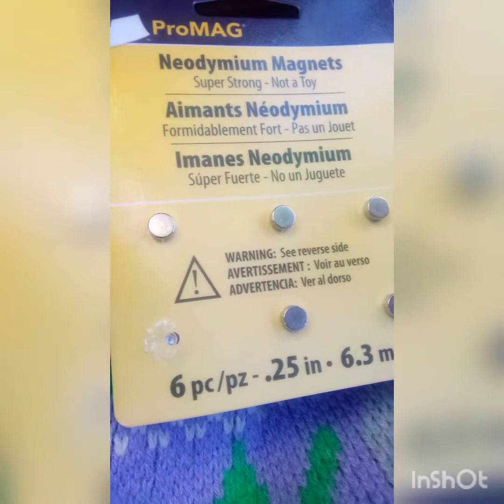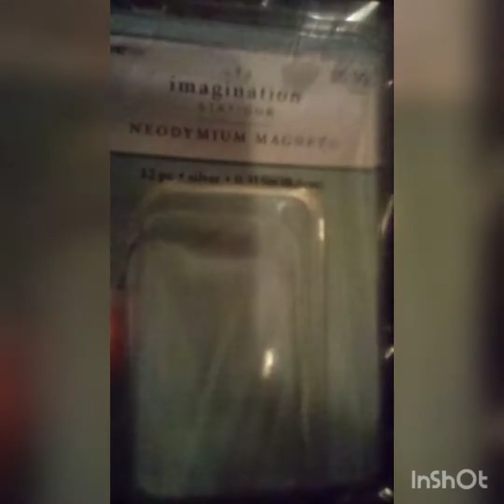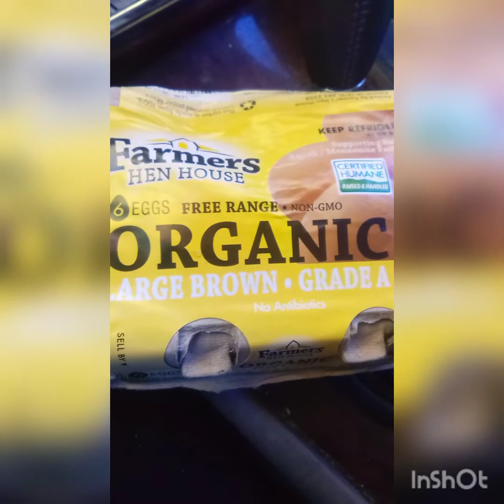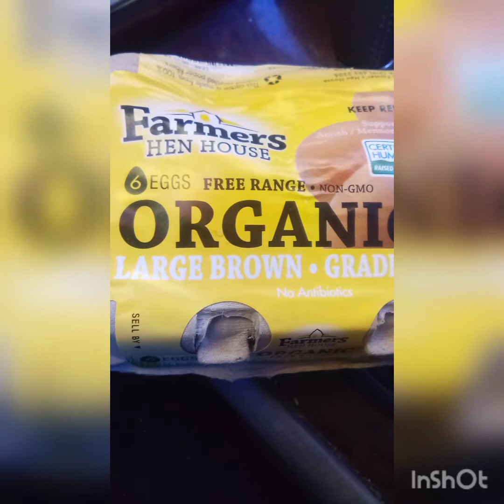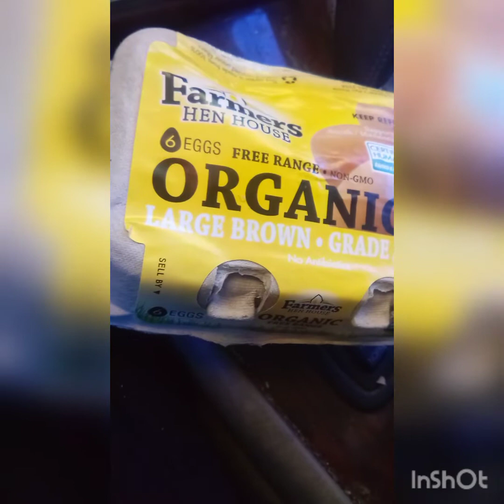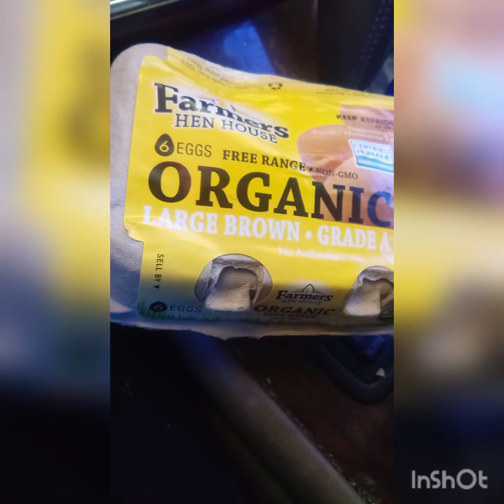Getting Relief From Directed Energy Weapons.Reducing Frequencies-Neodynium Magnets, Zero Carb, Herbs